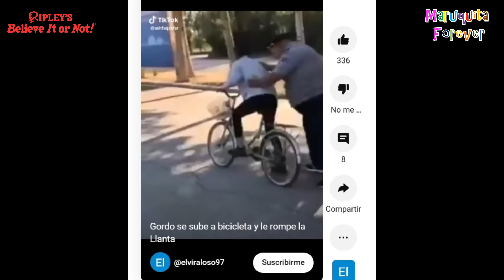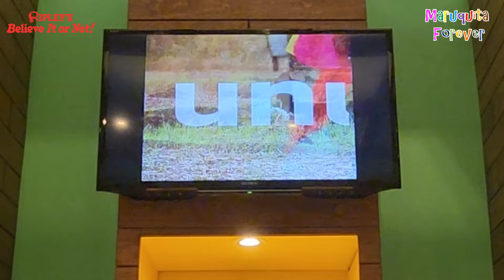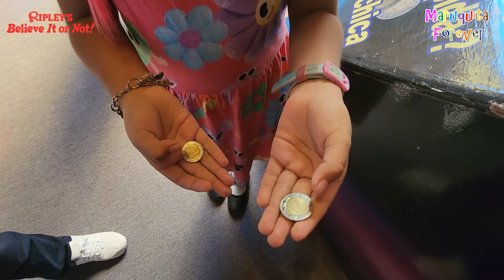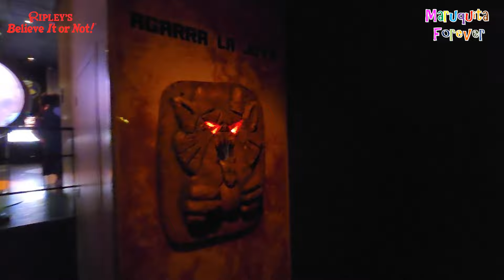Museo de Ripley Cd MX aunque usted no lo crea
Dirección: Londres 4, Juárez, Cuauhtémoc, 06600 Juárez, CDMX
Es el único Museo en América Latina en el que podrás ver lo que Robert Ripley encontró en sus más de 200 viajes.